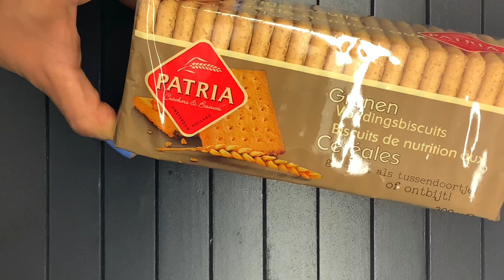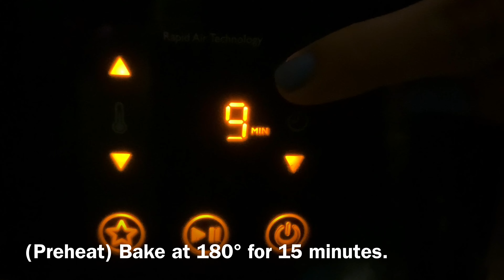Warning: These S'mores Bars Will Make Your Taste Buds Melt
These S'mores Bars are made up of thick, melty chocolate bars, fluffy marshmallow cream, all wrapped around a warm graham cracker cookie crust! It doesn't get any better than this! It's perfect!

RECIPE DOWN BELOW:

S'mores Bars

✅•••INGREDIENTS:•••

-1 1/4 cups all-purpose flour

-1/4 tsp salt

-1/4 tsp baking soda.

-3/4 cup graham cracker crumbs

-1/2 cup softened butter (unsalted)

-1/4 cup granulated sugar

-1/2 cup light brown sugar

-1 large egg

-1 tsp. vanilla extract

-1 pack dark chocolate bars

Marshmallow creme

✅•••INSTRUCTIONS:•••

1. Preheat oven to 180°

2.In a large bowl, whisk together 1 1/4 cups all_
purpose flour, 1/4 tsp salt, 1/4 tsp baking soda, and 3/4 cup graham cracker crumbs. Set aside.

3. In a separate bowl, with a hand mixer, cream together, 1/2 cup softened butter (unsalted), 1/4 cup granulated sugar, 1/2 cup light  brown sugar, and 1 large egg, and 1 tsp. vanilla extract.

4. Slowly add in the dry mixture, and mix until combined.

5. Divide the dogh in half.

6. Press half of your dough into the prepared baking pan, making it an even layer. This will be your top layer. Remove from pan and save for later.

7. Now, press in the other half of your dough, making it even.

8. Next, layer on your chocolate bars.

9. Top the chocolate add marshmallow

10.Add on the other shaped layer of dough on top.

11. Bake in a preheated oven at 180°degrees for 15 minutes,

or until golden brown.

12.Let cool completely before serving.

13. E N J O Y ! 🥰